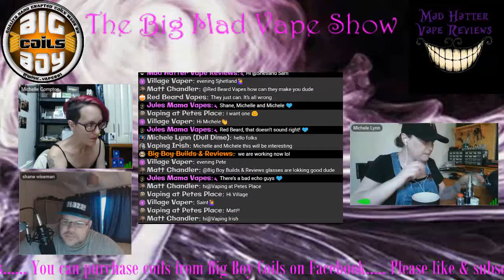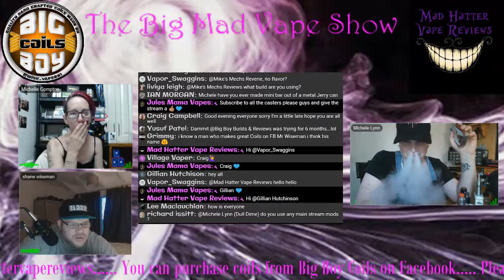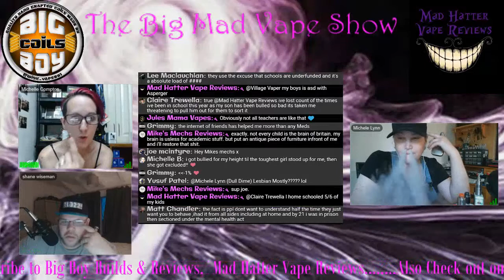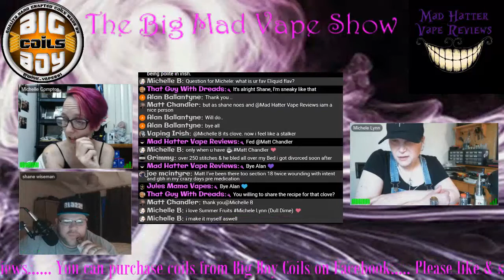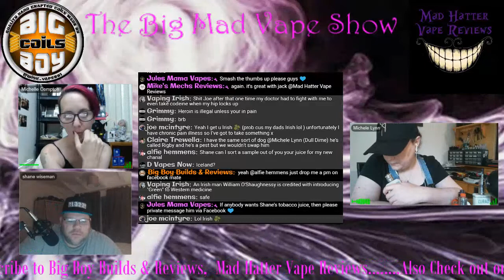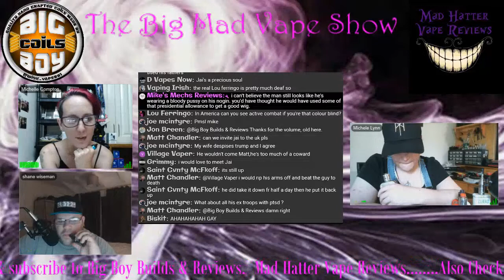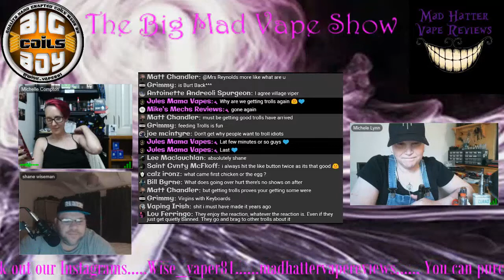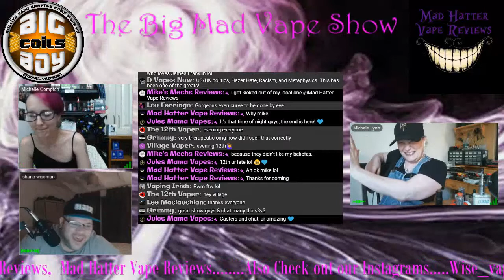The Big Mad Vape Show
Vape chat, Q&A, with Shane & Michelle and tonights special guest Michelle Lynn (Dull Dime Mods)